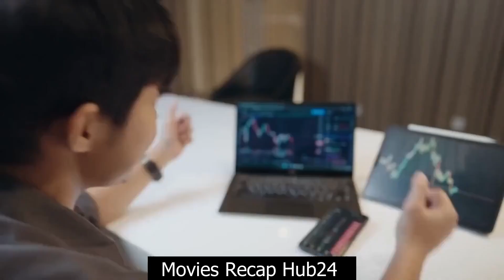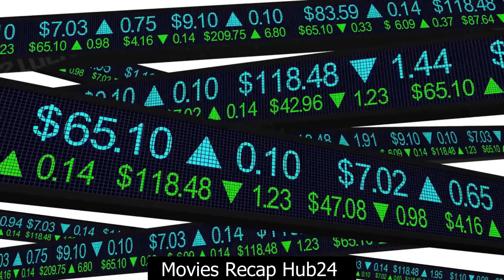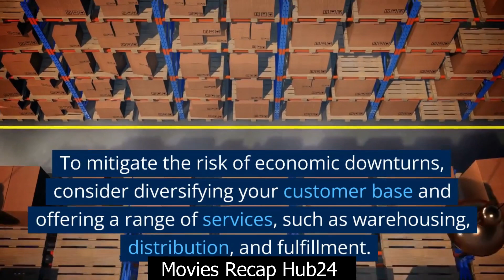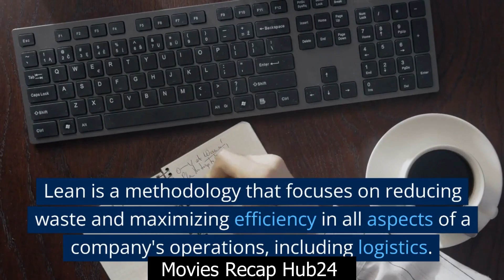Building a successful logistic company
Acquiring new customers and expanding a logistics company requires a comprehensive marketing strategy and careful attention to customer needs. Customer experience, delivery efficiency and good communication are the key things to look out for if you have to succeed.